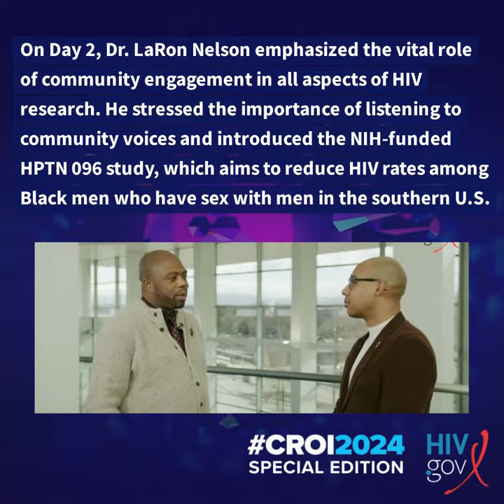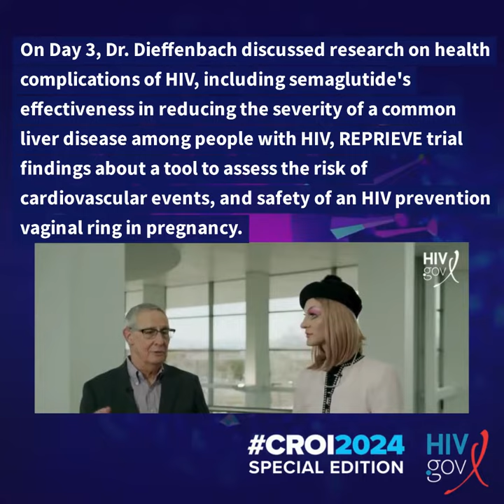HIV.gov Blog: Week in Review - CROI 2024 Special Edition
This special edition of our weekly blog digest highlights coverage from CROI2024.